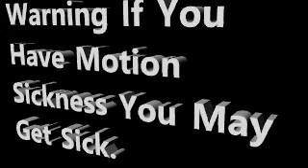RCT3 Longest Coaster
Today I built the longest roller coaster on roller coast tycoon 3. Lets try to reach 100 subs by the end of the summer.